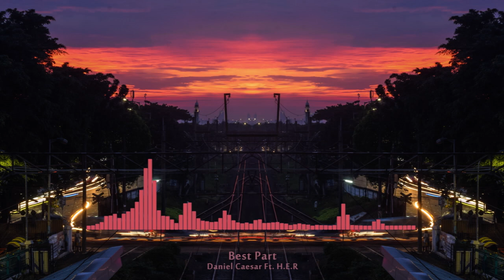Best Part - Daniel Caesar ft. H.E.R [Instrumental Remix]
This was made using Spleeter. I added the drums and several more filling instruments in FL Studio. The visualizer might not make sense but i dont even know what happened during rendering in After Effects. Oh well, i just want to share this beautiful song.
-RD5500